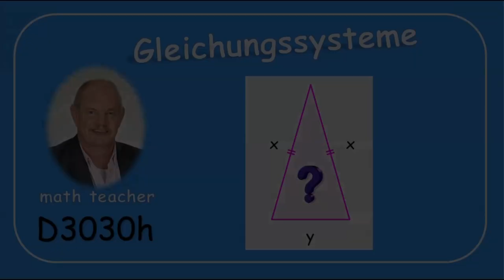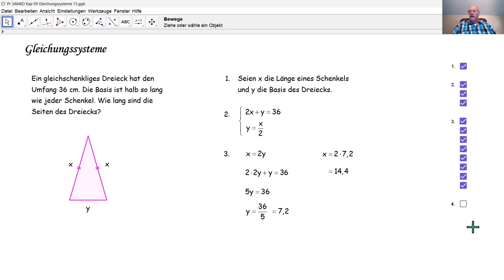Gleichungssysteme D3030h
D3030h Wir lösen eine Aufgabe anhand eines Gleichungssystems mit zwei Gleichungen und zwei Unbekannten.